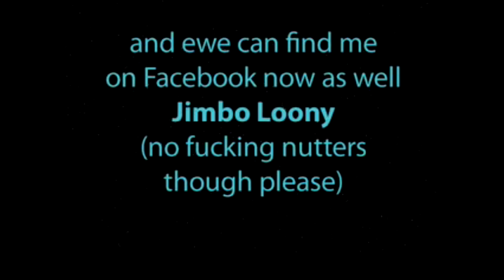Taff Wars Episode XXV - One Way Ticket Llewellyn Back [HD]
Episode 25 of the classic Taff Wars saga... in HD!

WARNING: This video is for adults only and is 100% NOT suitable for children.

If anyone has any concerns with this upload, please let me know and I will re-edit or remove it.